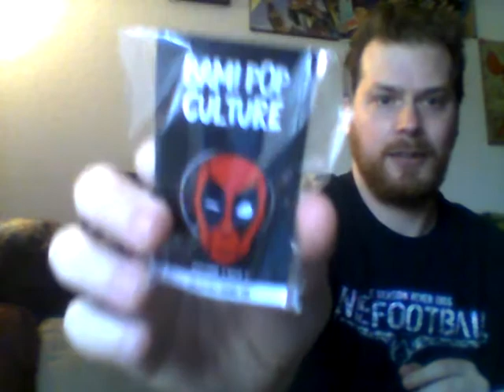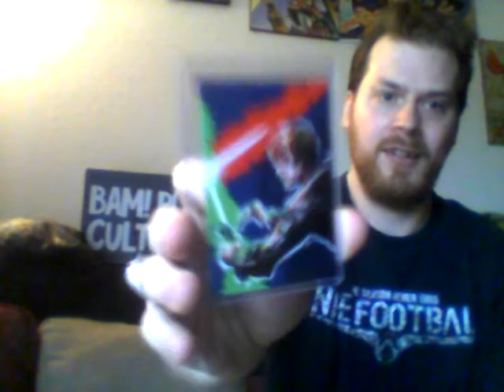Bam pop culture Vol. 5, issue #2.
Feb. 2020 unboxing. Some good items here. Even though my brain could not come up with all the references. bracelet is from black panther.
Art print and select card - Jake Geiger
Auto - matty cardarople